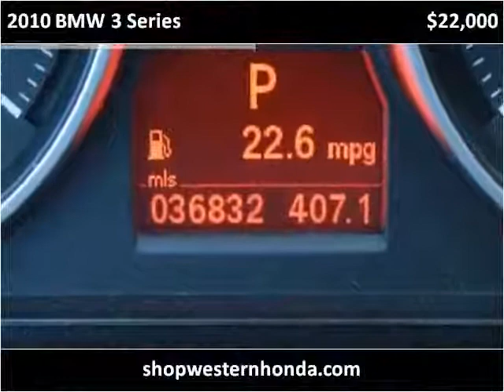2010 BMW 3 Series Used Cars Garden City KS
This 2010 BMW 3 Series is available from Western Motor Honda .